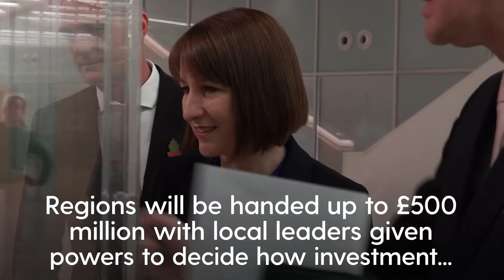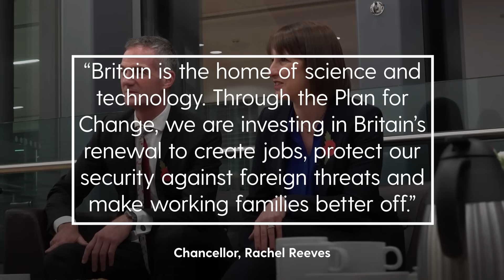UK Chancellor Rachel Reeves to announce £86bn for science and technology in spending review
Research into drug treatments and longer-lasting batteries will receive new funding as part of an £86 billion package for science and technology set to be announced in next week’s spending review.

Regions will be handed up to £500 million, with local leaders given powers to decide how investment is targeted in their communities, the Department for Science, Innovation and Technology (DSIT) said.

The overall package, which will be announced as Chancellor Rachel Reeves sets out departmental spending plans on June 11, is expected to be worth more than £22.5 billion-a-year by the end of the decade.